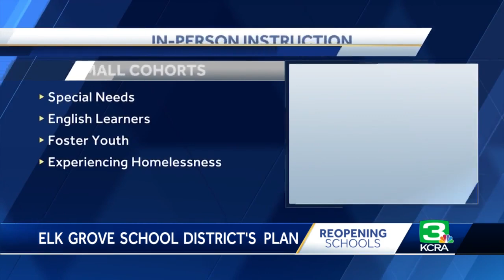Elk Grove Unified to reopen classrooms first for vulnerable students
Sacramento County has been given the green-light for in-person instruction for schools at all grade levels. Some districts are figuring out how to make that happen before the end of the year. Elk Grove Unified held a special meeting Wednesday to move forward to welcoming some of the most vulnerable students back into the classroom. Get the full story in the video above.